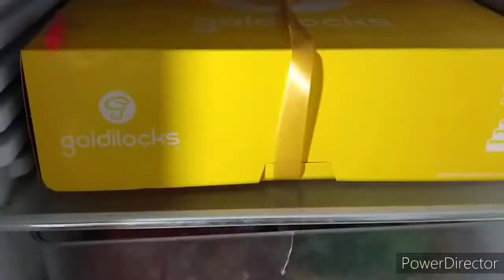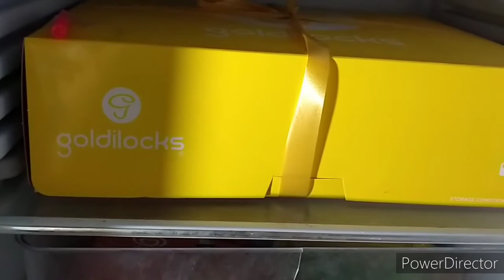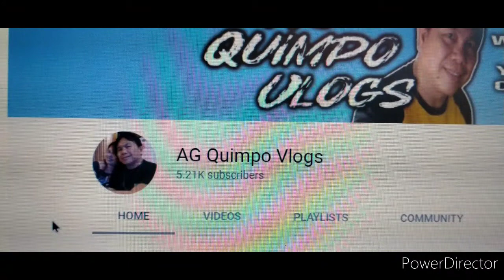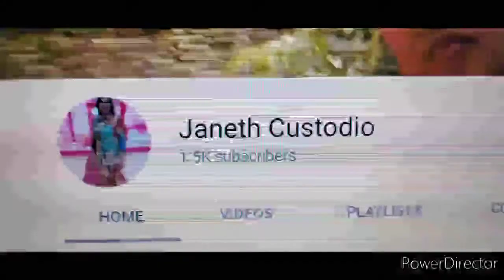BIRTHDAY NG AMING LANGGA JASH+SHOUTOUT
August 10,2020 jash birthday, our youngest daughter